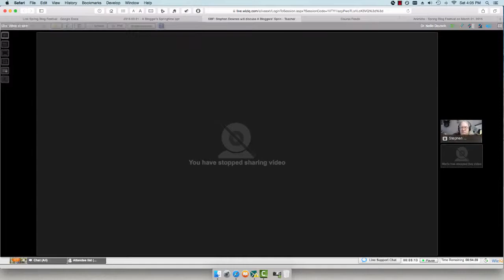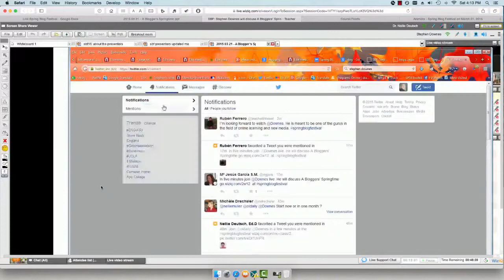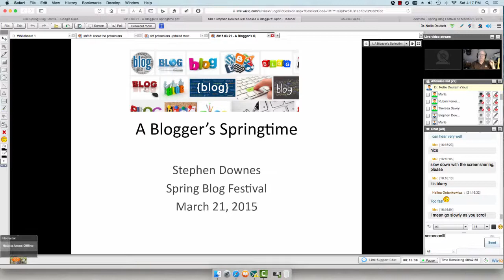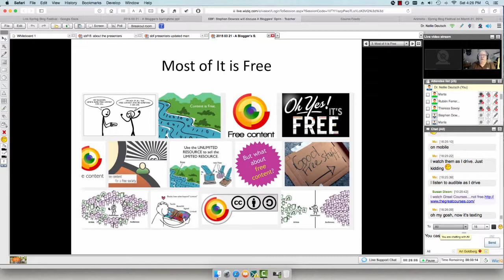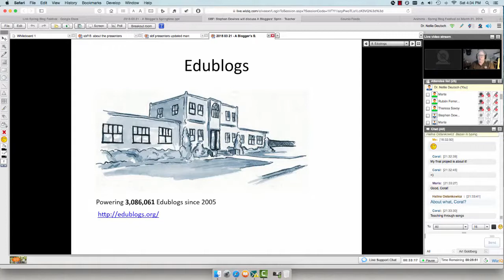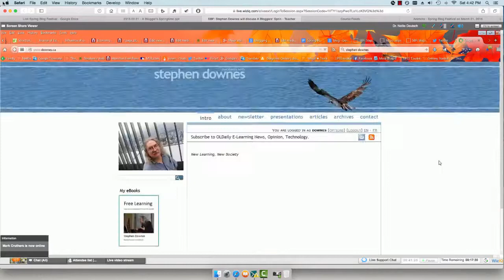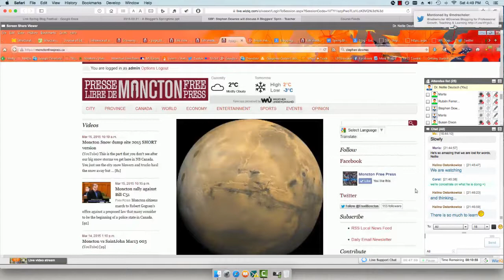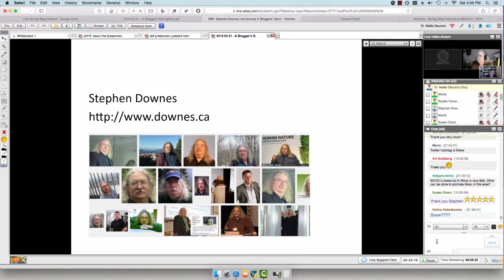A Blogger's Springtime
In this presentation I talk about the practice of blogging in a new and complex media environment. Contrary to what may be popular belief, blogging is not dead, nor even slowing down, though attention has shifted away from the form to new types of social media. But it is part of a much larger content ecosystem which as a whole is experiencing a golden age, and blogging is a major part of that. I show people how I blog, how I use blogs, and how I am encouraging student use of blogs in MOOCs.